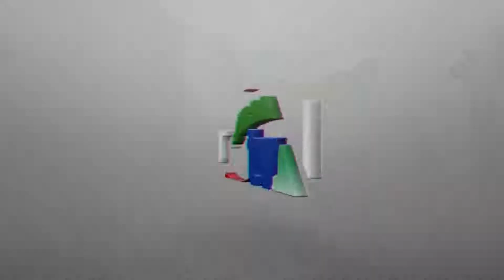NOURDINETV KANKAN TOURNÉE NATIONAL EN GUINÉE 2014 ÉTAPE DE KINDIA ET KAMSAR